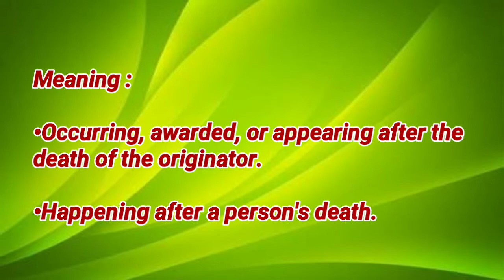Today's word - Posthumous